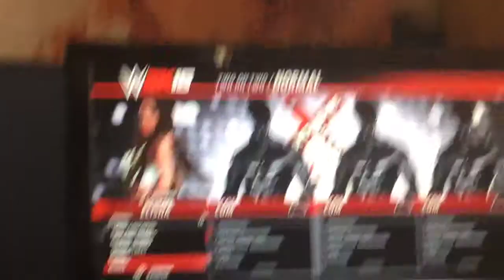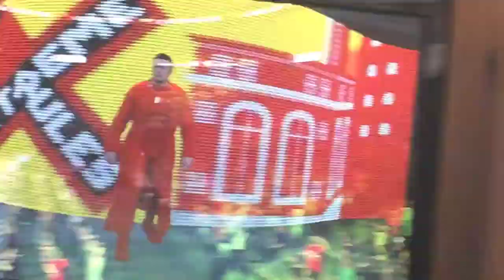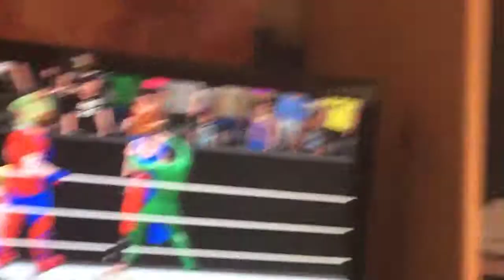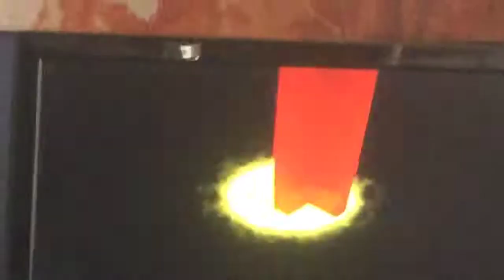Playing 2K16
Me and Simon are playing 2K16 with tag team